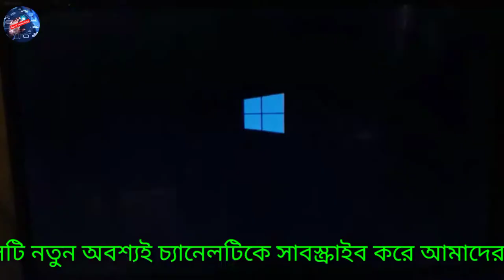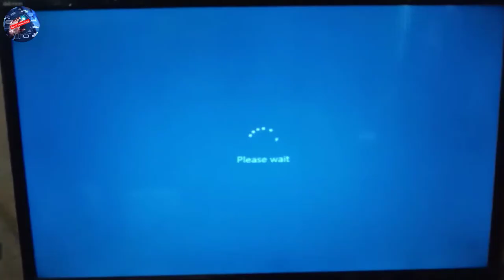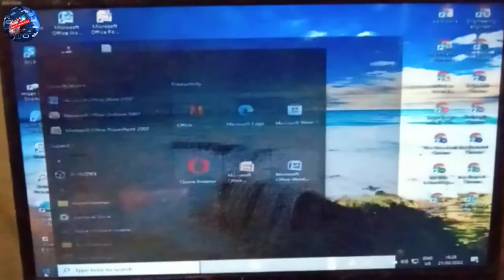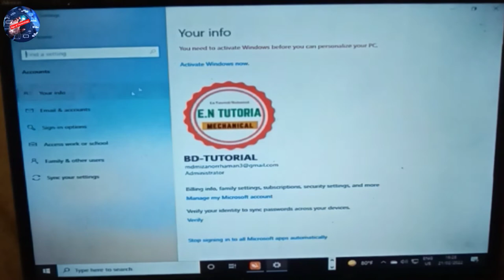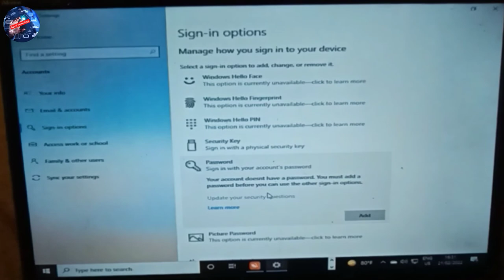How to make money online 2022 businesses growth java scripts codling experience tutorials 04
age কম্পিউটারে পাসওয়ার্ড কিভাবে রিমুভ করবেন ||| How to turn off computer password age